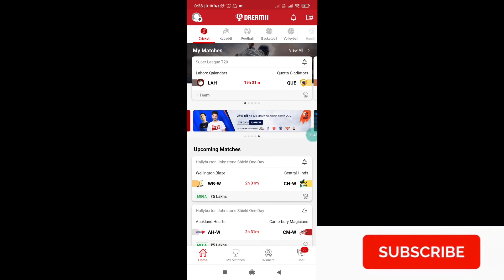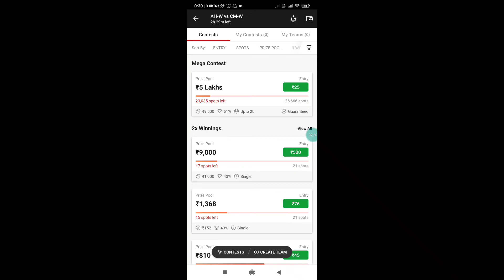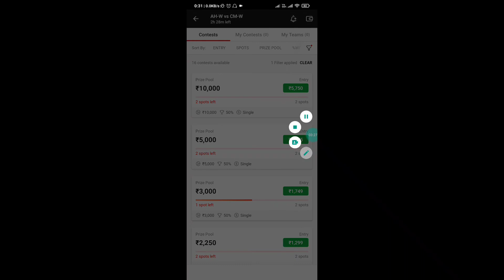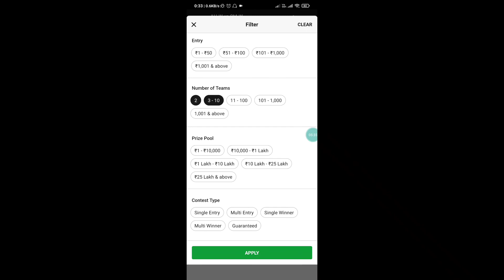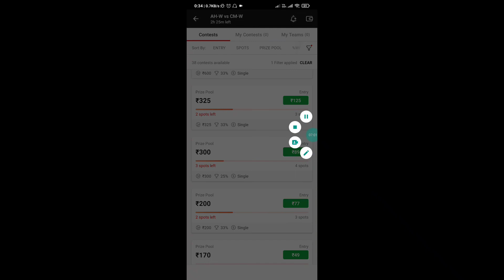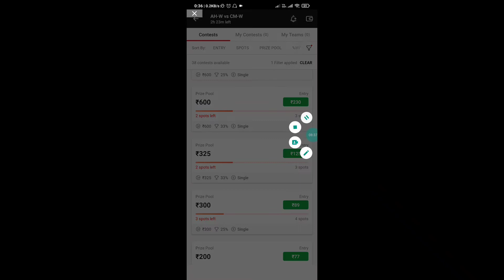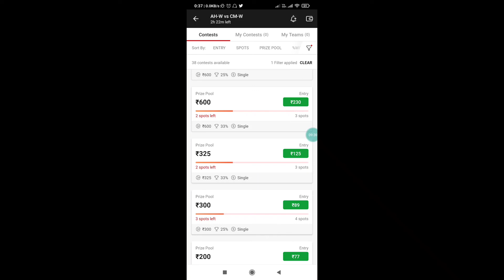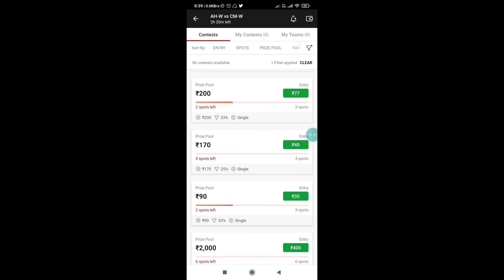how to win dream11 mega contest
how to win dream11 mega contest | how to win dream11  @PrashantReactify

how to win grand league in dream11 in english
how to win grand league in dream11 football
how to win mega league in dream11
how to win grand league in dream11 udcra
how to win mega league in dream11 tamil
how to win 3 member league in dream11
dream11 winning guruji
dream11 winner interview tamil
dream11 winning amount withdrawal
dream11 winning tricks tamil
dream11 winning
dream11 winner kaise bane
dream11 win tips
dream11 win tips hindi
dream11 win tips tamil
dream11 winning tips and tricks
dream11 winning tips in telugu
dream11 winning tips malayalam
dream11 gl win tips tamil
dream11 gl win tips
dream11 gl win tips hindi
dream11 h2h winning tips
dream11 h2h winning tips tamil
dream11 h3h winning tips
dream11 h3h winning tips tamil
dream11 grand league win tips tamil
how to win gl in dream11
how to win gl in dream11 tamil
how to win gl in kabaddi
how to win gl in dream11 telugu
how to win gl with one team
how to win gl in dream11 in hindi
how to win gl in dream11 football
how to win gl in dream11 kabaddi
how to win gl in football
how to win gl in t10
how to win gl in my 11 circle
how to win gl in basketball
how to win gl in cricket
how to create dream11 team
how to create dream11 team today match
how to create dream11 team in excel
how to create dream11 team today match tamil
how to make dream11 team for grand league
how to make dream11 team from bet365
how to make dream11 team for win
how to create dream11 football team
how to create dream11 gl team
how to create best dream11 team malayalam
how to create perfect dream11 team
how to create dream11 cricket team in telugu
how to create dream11 cricket team today match
how to create contest in dream11 telugu